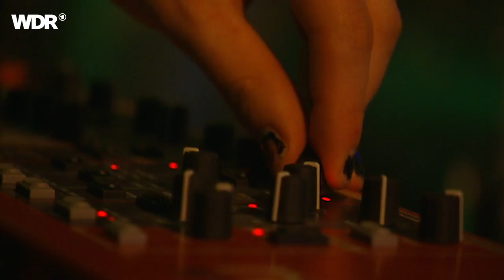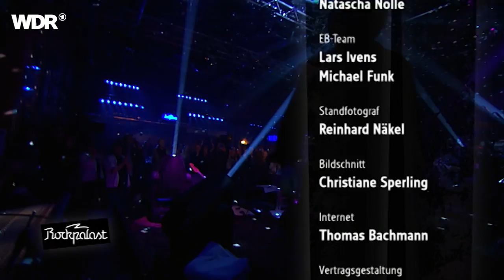Michels live | Rockpalast | 2010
Michels live | Rockpalast | 2010 | Setlist
01. Bei Mondschein... 00:00:00
02. Bald Zuhause 00:04:13
03. Leben 00:09:05
04. Ich Bin Müde 00:13:04
05. Wenn Ich Mich So Fühl 00:16:54
06. Do You Still Dig It 00:22:01
07. Fernweh 00:25:54
08. So Oder So 00:30:07
09. Was Tun 00:34:41
10. Langeweile 00:38:04
11. Ramona From Roma 00:42:16
12. Die Wüste 00:47:56
13. Cause Me Pain 00:52:18
14. Waiting For The Spring 00:57:50
15. Bring Me Water 01:02:48
16. Weeping The Blues Into Your Ears Again 01:07:08

Besetzung:
Wolfgang Michels - vocals, guitar
Chris Buseck - guitar
Alex Grube - bass
Philipp Schwär - keyboards
Reiner "Kallas" Hubert - drums

Die Aufzeichnung des Konzerts fand am 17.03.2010 beim Crossroads Festival in Bonn statt.
Michels Werk findet fernab von aller Lieder-Gleichmacherei statt und ist kaum vergleichbar mit dem anderer zeitgenössischer Sänger. Michels ist kein “Schönsänger” und will es auch nicht sein. “Ich mag das Lässige, Schnoddrige, Ungeschönte, etwas Raue. Nicht nur in meiner Stimme.”
Wolfgang Michels gründete Percewood’s Onagram, veröffentlichte unter seinem Namen und unter verschiedenen Pseudonymen, arbeitete mit Größen wie Alexis Korner oder Rio Reiser. Seine Songs sind knarzend und knarrend. Am Puls der Zeit, aber frei von modischen Allüren.